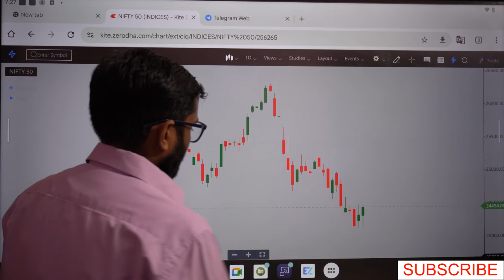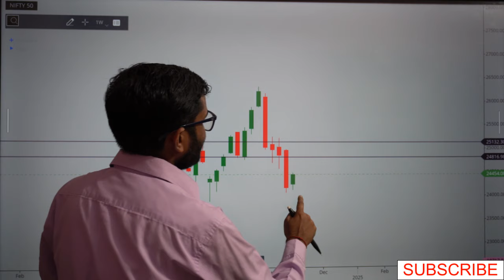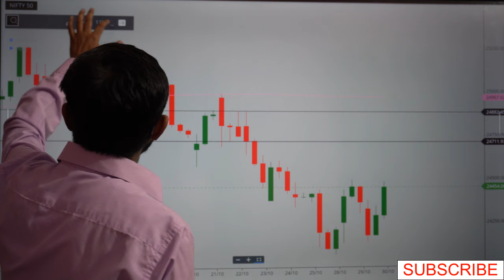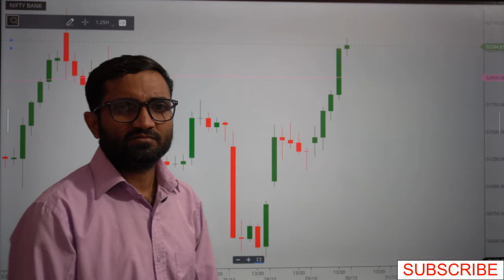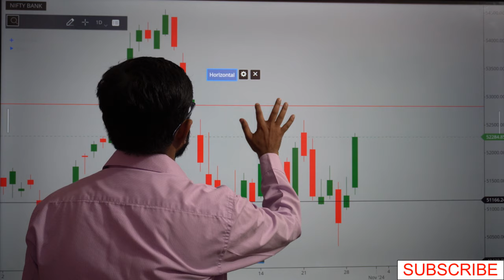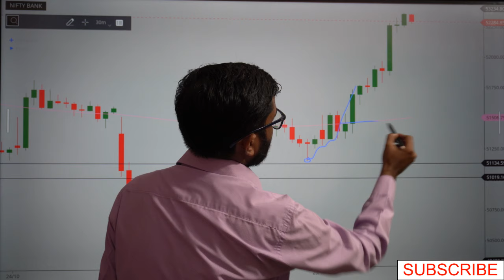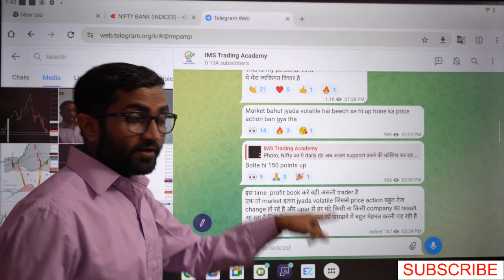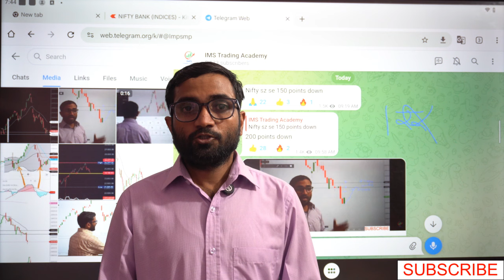कल के लिए Nifty, Bank Nifty ने बहुत बड़ा संकेत दे दिया है।